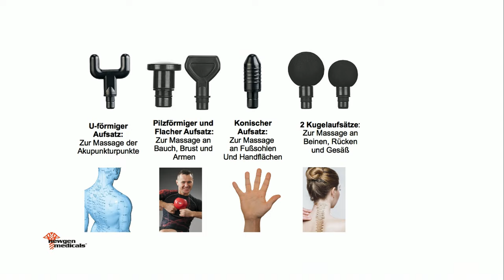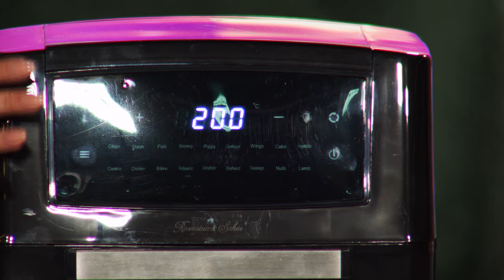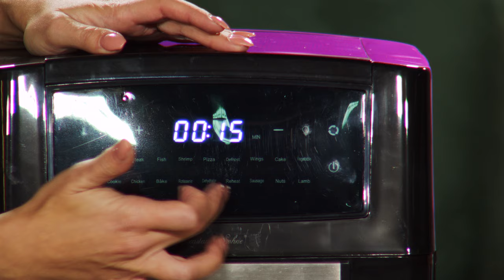Katie Steiner zeigt die schönsten Geschenkideen ⭐️🎄🎅🏼⭐️ für Frauen bei PEARL TV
In diesem Video zeigen Christoph Schönau und Katie Steiner alles rund um Heißluftfritteuse XXL.

(00:01:00) Carlo Milano Tischkamin (Tischkamin Tornado) - statt 112,90 EUR jetzt 40,99 EUR

(00:06:00) Carlo Milano Bioalkohol (Bioethanol für Tischkamin) - statt 16,90 EUR jetzt 8,99 EUR

(00:07:00) newgen medicals Massage Gun: Akku-Hand-Massagegerät mit 6 Aufsätzen & 20 Stufen, 20 Watt (Vibrations Massagegeräte)
Genießen Sie tiefenwirksame Massagen - wann und wo Sie wollen
* 6 Massageköpfe für großflächige und punktuelle Massagen
* 20 Intensitätsstufen für leichte bis schwere Verspannungen
* Auch zur Massage der Akupunkturpunkte geeignet
* Lange Akku-Laufzeit: bis zu 5 Std.
* Extrem leise dank Brushless Motor
* Display zeigt Intensitätsstufe & Batteriestand
* Massage-Intensität in 20 Stufen anpassbar
* 6 Massageköpfe zur individuellen Massage unterschiedlicher Muskelpartien
* Kugelaufsatz in zwei verschiedenen Größen zur großflächigen Massage z.B. an Beinen, Rücken und Gesäß
* Pilzförmiger Aufsatz zur Massage innerer und äußerer Muskeln z.B. an Brust und Armen
* Flacher Aufsatz zur Massage des Bauches
* Konischer Aufsatz zur punktuellen Massage an z.B. Fußsohlen und Handflächen
* U-förmiger Aufsatz zur Massage der Akupunkturpunkte
* Besonders leise dank Brushless Motor
* Display zeigt Intensitätsstufe und Akku-Stand
* Stromversorgung: integrierter Lithium Akku mit 2.000 mAh für bis zu 5 Stunden Laufzeit (abhängig von der Intensitätsstufe), lädt per Netzteil
* Motorleistung: max. 20 Watt
* Maße: 21 x 18 x 6,6 cm, Gewicht: 740 g
* Hand-Massagegerät inklusive 6 Aufsätzen, Netzteil, Aufbewahrungstasche und deutscher Anleitung - Außerdem relevant oder passend zu: Fußmassagegerät, Fuss Massager, Fussmassage, Anti Stress, Elektrische, Massagestab, Akupunktur, Gesundheit, Vibration, Kompaktes

(00:13:00) Rosenstein & Söhne Heißluftfritteuse XXL: Digitale XXL-Heißluft-Fritteuse & Mini-Umluft-Ofen, 18 Programme, 12 l (Mini Heißluftfritteuse)
Gesund und lecker: Bereiten Sie Pommes, Fleisch, Fisch u.v.m. fettarm zu
* Fettarmes Frittieren, Grillen, Backen, Rösten & Dörren
* 18 Programme für Pommes, Fleisch, Fisch u.v.m.
* Leistungsstarke 1.500 Watt
* Kinderleichtes Handling dank Timer und Thermostat
* Zubehör-Teile für die Spülmaschine geeignet
* Überhitzungsschutz
* Sie genießen fettarme Speisen bei vollem Geschmack.
* Sie frittieren, grillen, backen, toasten und dörren mit nur einem Gerät.
* Sie bereiten Ihre Speisen nahezu geruchlos zu.
* Multi-Heißluft-Fritteuse, Grill und Backofen mit digitalem Thermostat
* Ideal zum fettarmen Frittieren, Grillen, Backen, Braten, Dörren, Garen, Toasten sowie zum Aufwärmen und Auftauen
* 18 voreingestellte Programme: Chips, Steak, Fisch, Shrimps, Pizza, Auftauen, Flügel, Kuchen, Gemüse, Plätzchen, Hähnchen, Backen, Rotisserie, Dörren, Aufwärmen, Wurst, Nüsse, Lamm
* Zubereitung mit Heißluft: verteilt Wärme gleichmäßig und ist nahezu geruchlos
* Einstellbarer Timer: 5 - 90 Min., in 1-Minuten-Schritten einstellbar
* Thermostat mit verschiedenen Temperaturbereichen: Kochen / Backen / Grillen 65 - 200 °C, Dörren / Auftauen 30 - 80 °C
* Großes Fassungsvermögen: 12 Liter
* LED-Touch-Display zum einfachen Einstellen von Programm, Temperatur, Zeit, Rotation u.v.m.
* Alle abnehmbaren Teile sind spülmaschinengeeignet
* Leistung: 1.500 Watt
* Sicherer Stand dank rutschfesten Füßen
* Überhitzungsschutz
* Einfaches Reinigen: alle Zubehör-Teile sind spülmaschinenfest
* Farbe: schwarz
* Stromversorgung: 230 Volt (Kabellänge: 110 cm)
* Innenraum-Maße: 26 x 22 x 17,5 cm
* Maße: ca. 32,5 x 36 x 32,5 cm, Gewicht: 8,2 kg
* Multi-Heißluft-Fritteuse HF-400 inklusive Drehspieß, 8 Brat-Spieße, Drehkorb, 3 Gitter-Bleche, Backblech, Entnahme-Hilfe und deutscher Anleitung - Außerdem relevant oder passend zu: Heißluftfritteusen Backöfen, Küchenmaschine, Multikocher, Thermometer, Mikrowelle, Toaster, Popcorn, Automat, Muffin, Kocher